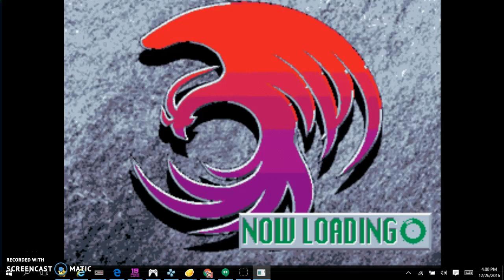Ace Combat Easy Playthrough Mission 13